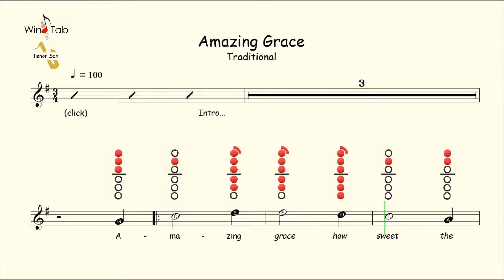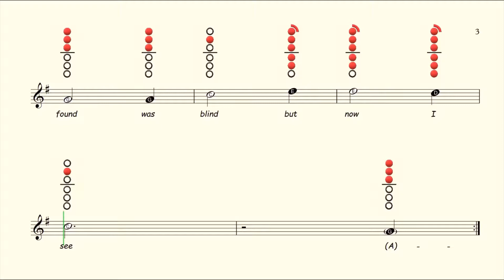How to play Amazing Grace on Tenor Saxophone | Notes with Tab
Available On:
Flute ✔
Clarinet ✔
Alto Sax ✔
Tenor Sax ✔
Recorder ✔